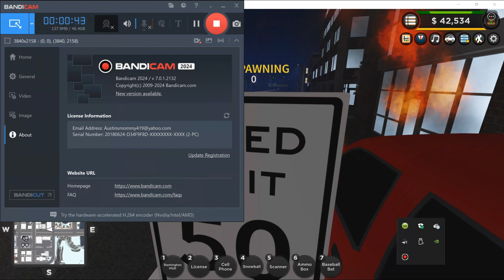Trollers in California State Roleplay - ERLC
Trollers - AnthonyCapitanio, 4YMC, FreeEdaigz, BestBrother_isFoxy, 0FFCALLS